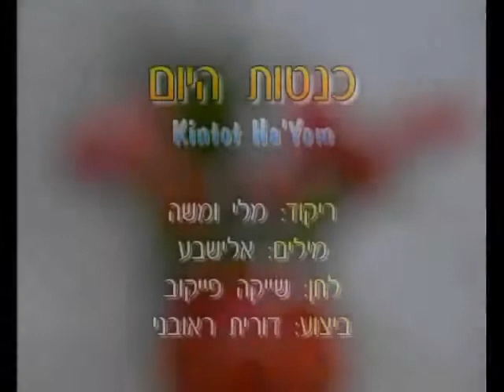Kintot Ha'Yom - Dance | כנטות היום - ריקוד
שם הריקוד: כנטות היום
שנת חיבור: 2007
צורה: מעגל
כוריאוגרפים: ומשה ליפסון מלי
מבצעים: ראובני דורית
מלחינים: פייקוב שייקה
תמלילנים: אלישבע
חברות: הד ארצי

Dance Name: Kintot Ha'Yom
Creation Year: 2007
Shape: Circle
Choreographers: mali&Moshe Lipson
Performers: Reuveni Dorit
Composers: Paykov Shayke
Lyricists: Elisheva
Companies: hed Artzi